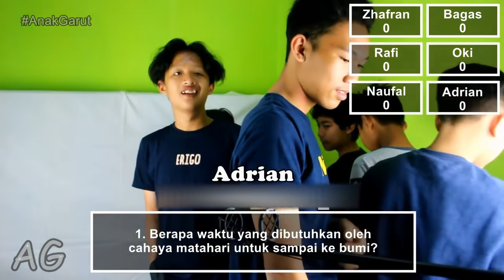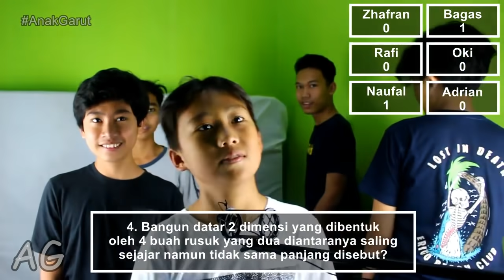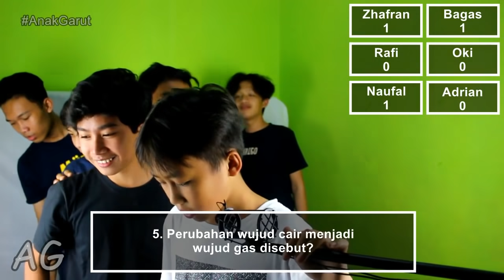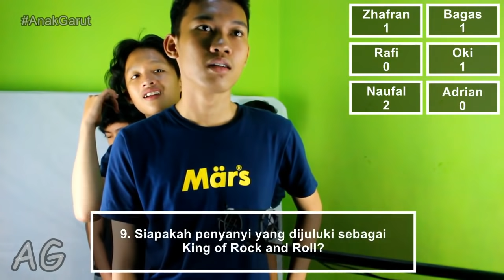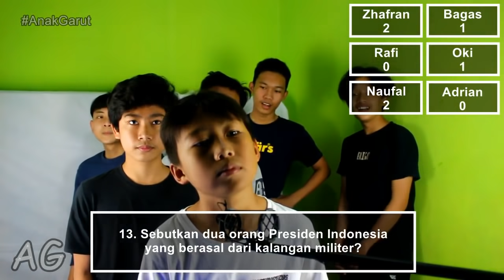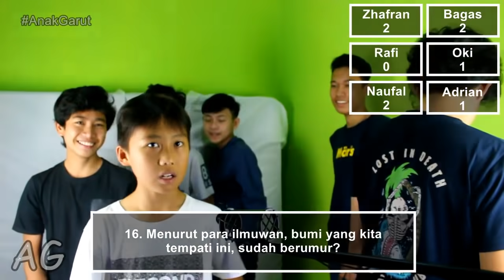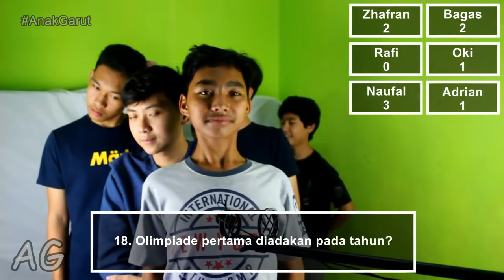CERDAS CERMAT PENGETAHUAN UMUM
Pada video kali ini, kita semua akan bermain permainan Cerdas Cermat Pengetahuan Umum. Penasaran bagaimana keseruanya? Saksikanlah segera videonya!

Tebak-Tebakan merupakan salah satu konten yang ada di Channel Anak Garut. Di dalam video series ini, para roster Anak Garut akan bermain tebak-tebakan seperti biasa (yang sering Kita lakukan) namun dengan sedikit perubahan konsep dan peraturan (mirip seperti video tebak-tebakan yang pernah viral di TikTok).